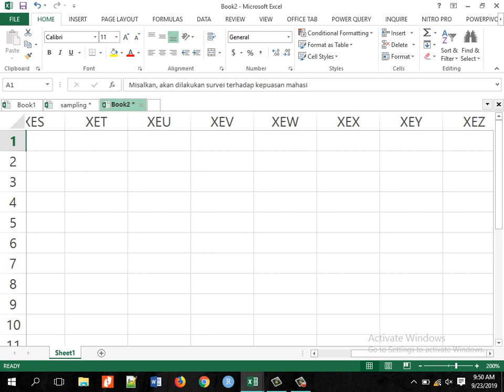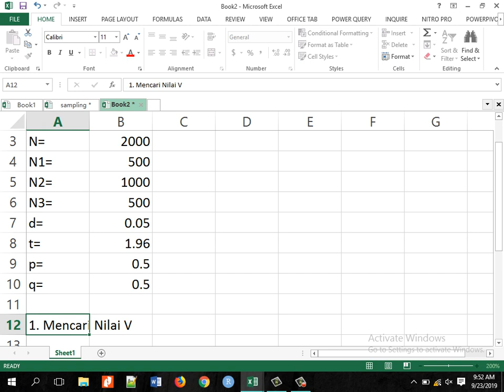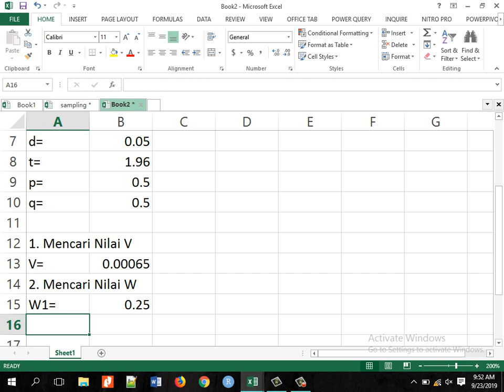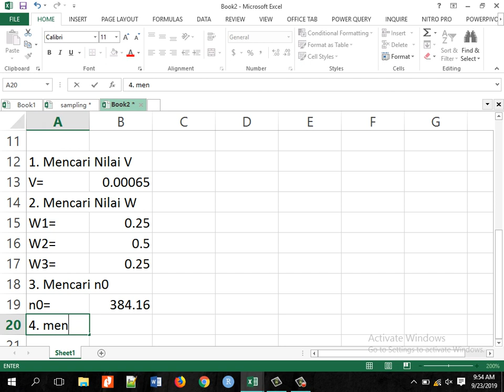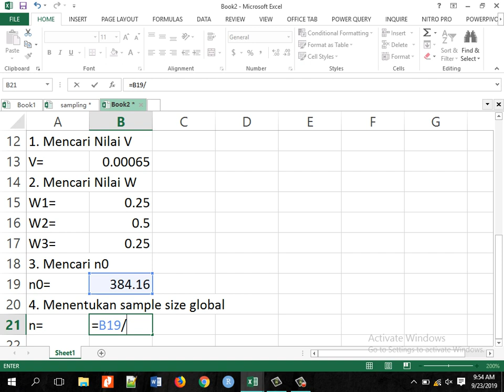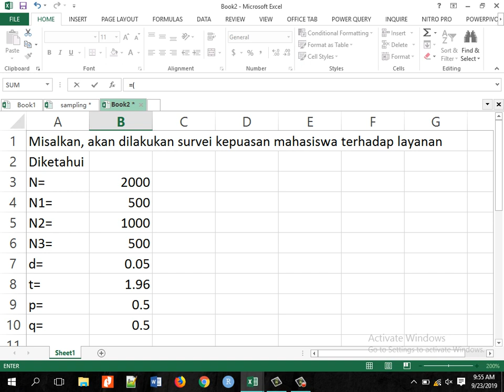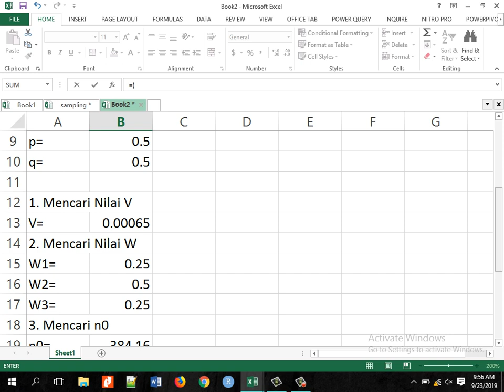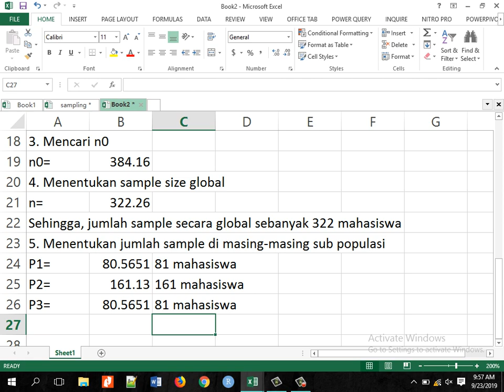Cara Mudah Hitung Strata Sampling✅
Metode Sampling Terapan Untuk Penelitian Sosial
Penulis: Prijana
Penerbit: Humaniora Utama Press
Tahun: 2005